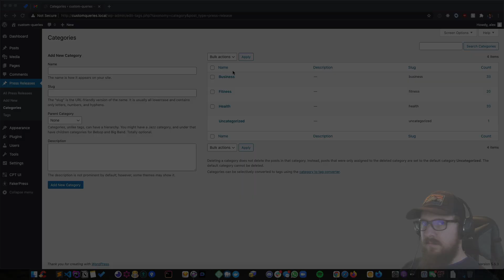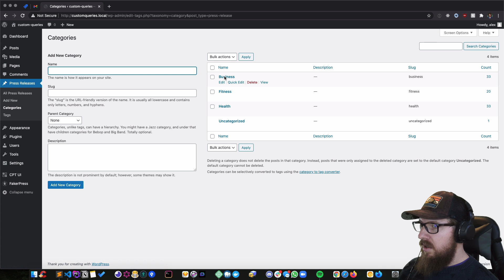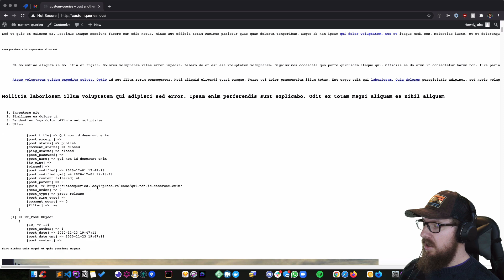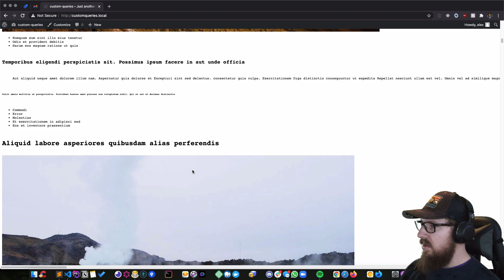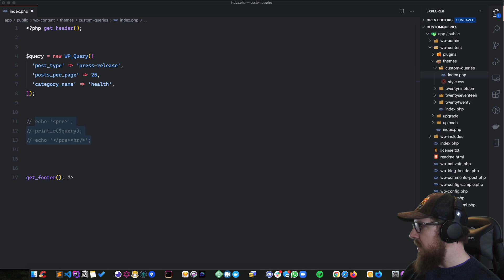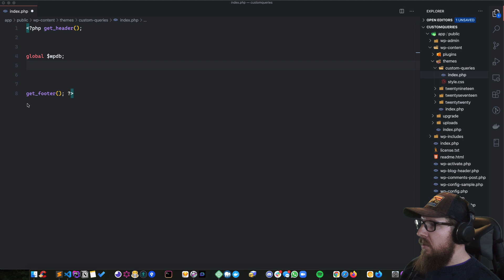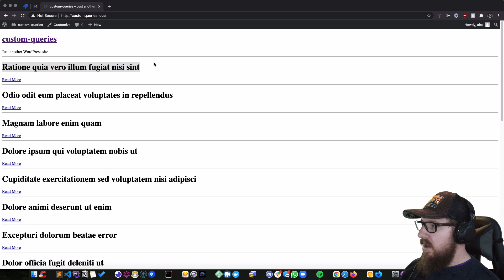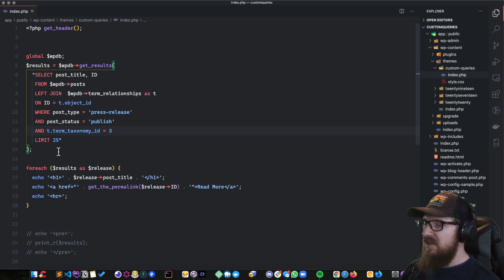Custom Queries In WordPress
In this video, we go over how to create a custom query in WordPress using WP_Query, get_posts, and $wpdb.